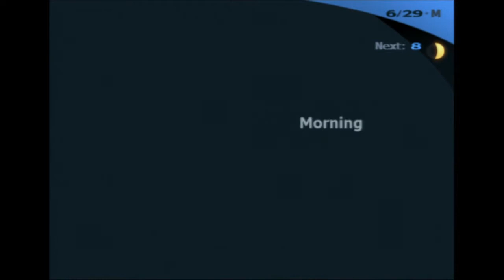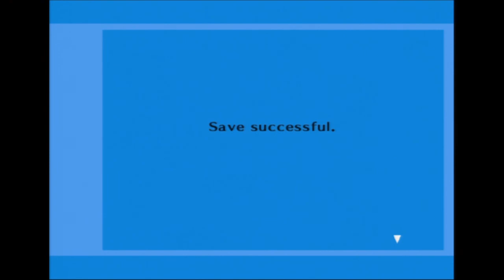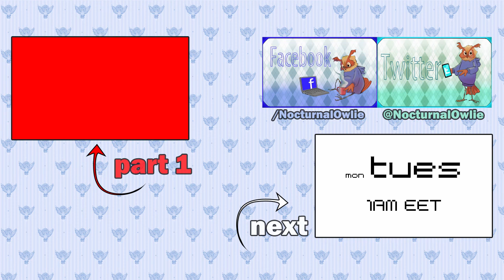[BLIND] Let's Play: Persona 3 FES [43] - How Smart Do I Have To Be To Be Smart?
And yet more social links.